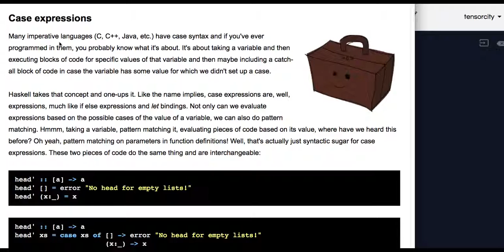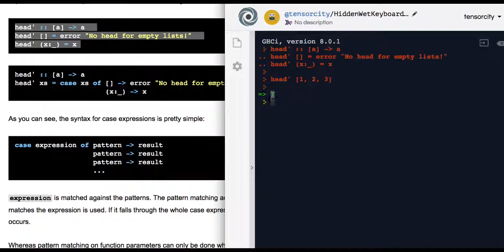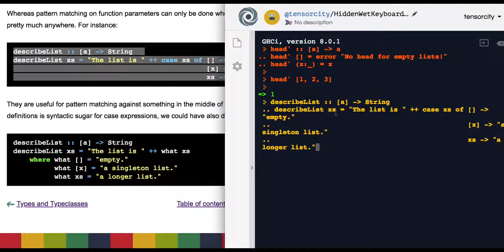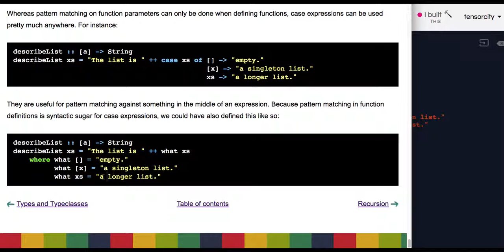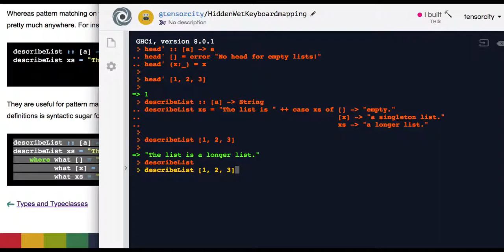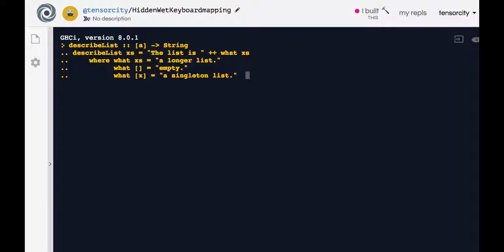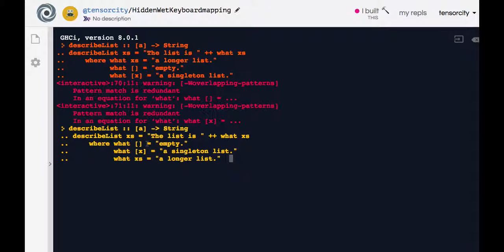[Haskell] 018 - Case expressions